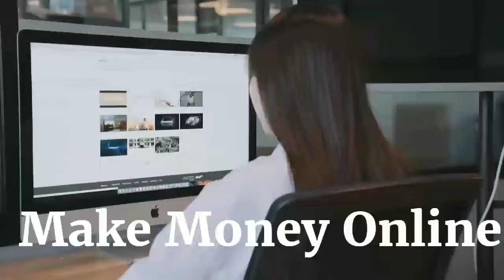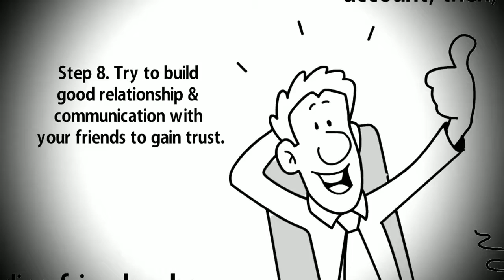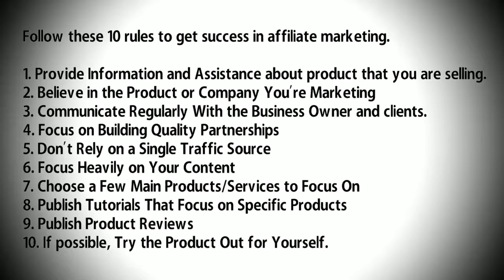ZERO Investment & EARN $10 to $50 per Day 2018